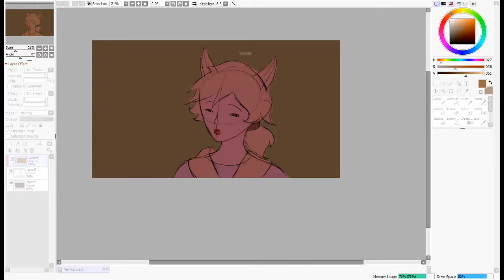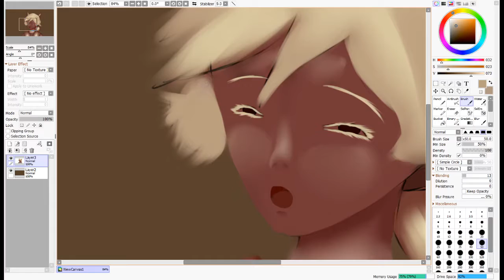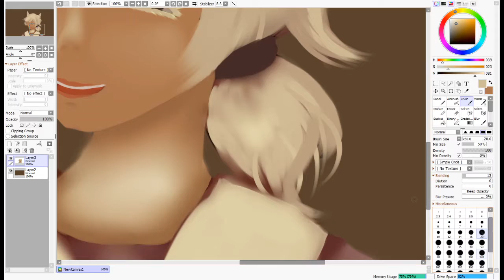Speedpaint - something something Ms. Mogeko